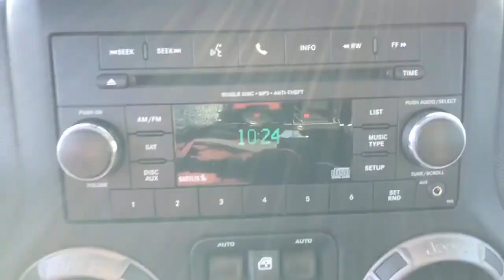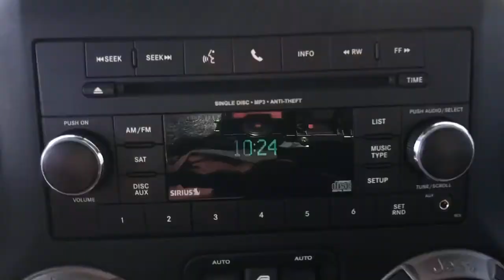2018 Jeep Wrangler JK Unlimited Little Ferry, Hackensack, Paramus, Hasbrouck Heights, Ridgefield, NJ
Black  2018 Jeep Wrangler JK Unlimited available in Little Ferry, New Jersey at Teterboro CDJR. Servicing the Hackensack, Paramus, Hasbrouck Heights, Ridgefield, NJ area.
2018 Jeep Wrangler JK Unlimited Sport S - Stock#: UB13332 - VIN#: 1C4BJWDG7JL863488

Teterboro CDJR
469 Rt 46

U pay what U see - no hidden qualifications required***No gimmicks, No games!!! When you purchase a vehicle with the CARFAX Buyback Guarantee, you're getting what you paid for. Gone are the days of SUVs being the size of a tank and handling like one. This Jeep Wrangler JK Unlimited is a perfect example of how SUVs have evolved into vehicles that are as refined as they are rugged. Taking the road less traveled has never been more fun than with this 4WD. With improved performance, mileage and acceleration, this 2018 4WD Jeep Wrangler JK Unlimited Sport S is king of the off-road. It's not often you find just the vehicle you are looking for AND with low mileage. This is your chance to take home a gently used and barely driven Jeep Wrangler JK Unlimited. We are convenient - only 15 min. from New York City and seconds from Teterboro Airport! At Teterboro Chrysler Jeep Dodge Ram , we treat you like family! Internet discounted final price cannot be combined with any other offers. See dealer for full details and information. Dealer is not responsible to typographical errors or omissions.
8 Speakers,Radio: 130,1 LCD Monitor In The Front,Fixed Antenna,Radio w/Seek-Scan, In-Dash Mounted Single CD, MP3 Player, Clock and Steering Wheel Controls,Front Fog Lamps,Variable Intermittent Wipers,Black Side Windows Trim,Full-Size Spare Tire Mounted Outside Rear,Clearcoat Paint,Tires: P255/75R17 OWL On/Off Road,Fully Galvanized Steel Panels,Removable Rear Window,Aero-Composite Halogen Headlamps,Black Front Bumper w/2 Tow Hooks,Black Door Handles,Body-Colored Grille,Black Fender Flares,Conventional Rear Cargo Access,Wheels: 17 x 7.5 Aluminum,Convertible w/Fixed Roll-Over Protection,Sunrider Soft Top,Black Rear Bumper w/1 Tow Hook,Instrument Panel Bin, Dashboard Storage, Driver And Passenger Door Bins,Driver And Passenger Visor Vanity Mirrors,Full Carpet Floor Covering -inc: Carpet Front And Rear Floor Mats,Compass,Day-Night Rearview Mirror,60-40 Folding Split-Bench Front Facing Fold Forward Seatback Cloth Rear Seat,Driver Height Adjuster Seat,Rear Cupholder,Outside Temp Gauge,R1234YF A/C Refrigerant,Locking Glove Box,Seats w/Cloth Back Material,Sentry Key Engine Immobilizer,Gauges -inc: Speedometer, Odometer, Engine Coolant Temp, Tachometer, Trip Odometer and Trip Computer,Front Center Armrest w/Storage,2 Seatback Storage Pockets,Analog Display,Interior Trim -inc: Metal-Look Instrument Panel Insert, Metal-Look Door Panel Insert and Metal-Look Interior Accents,Manual Adjustable Front Head Restraints and Fixed Rear Head Restraints,Engine: 3.6L V6 24V VVT,Hydraulic Power-Assist Steering,Brake Actuated Limited Slip Differential,Manual Transfer Case,Auto Locking Hubs,160 Amp Alternator,4-Wheel Disc Brakes w/4-Wheel ABS, Front And Rear Vented Discs, Brake Assist and Hill Hold Control,Front And Rear Anti-Roll Bars,1000# Maximum Payload,Single Stainless Steel Exhaust,GVWR: 5,400 lbs,Gas-Pressurized Shock Absorbers,2 Skid Plates,600CCA Maintenance-Free Battery,Normal Duty Suspension,50 State Emissions,22.5 Gal. Fuel Tank,Transmission: 6-Speed Manual (NSG370),Part-Time Four-Wheel Drive,Leading Link Front Suspension w/Coil Springs,Trailing Arm Rear Suspension w/Coil Springs,Towing Equipment -inc: Trailer Sway Control,Engine Oil Cooler,3.21 Rear Axle Ratio,Power Convenience Group -inc: Auto Dim Mirror w/Reading Lamp, Front 1-Touch Down Power Windows, Power Heated Mirrors, Security Alarm, Power Locks, Remote Keyless Entry,Outboard Front Lap And Shoulder Safety Belts -inc: Rear Center 3 Point, Height Adjusters and Pretensioners,Airbag Occupancy Sensor,Side Impact Beams,ABS Traction Control,Rear Child Safety Locks,Low Tire Pressure Warning,Dual Stage Driver And Passenger Front Airbags